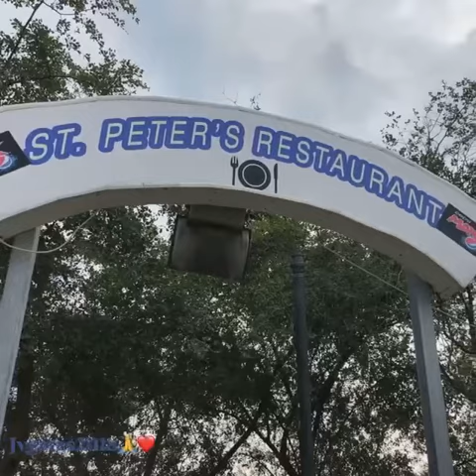Pilgrimage 2018/017-31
HolyLand. Jordan , Israel, Dubai and Califonia tour with my sister and brother